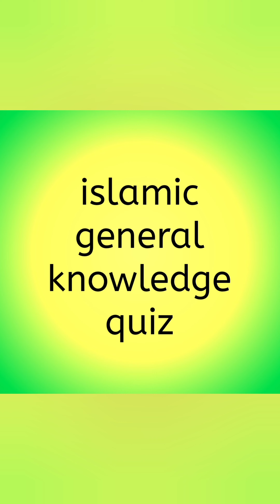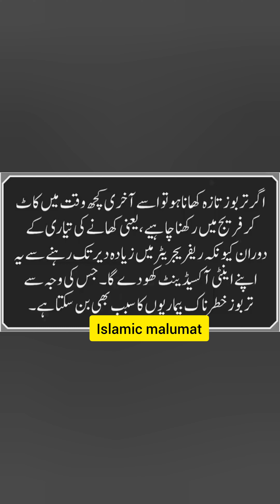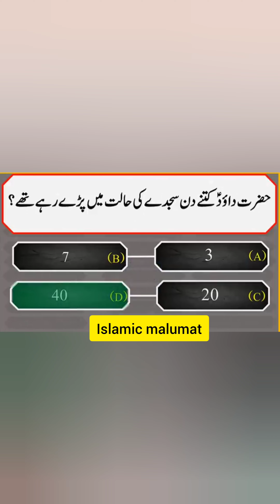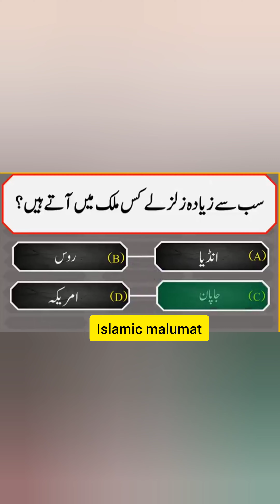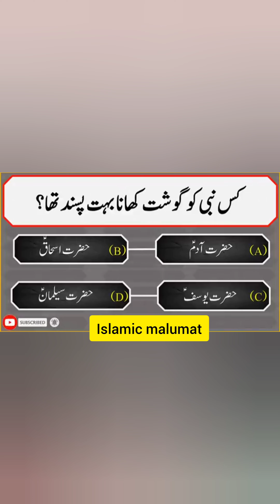islam islamicstatus islamic